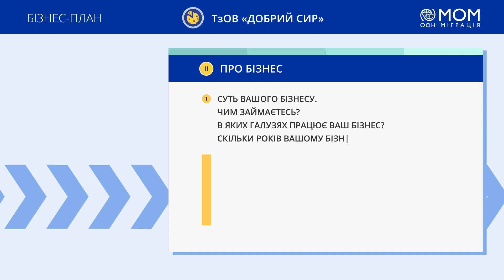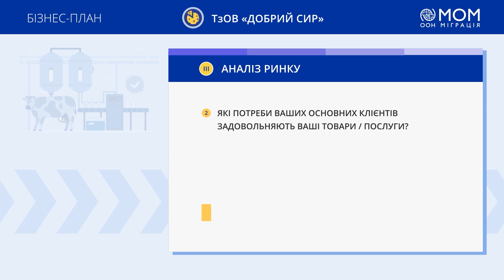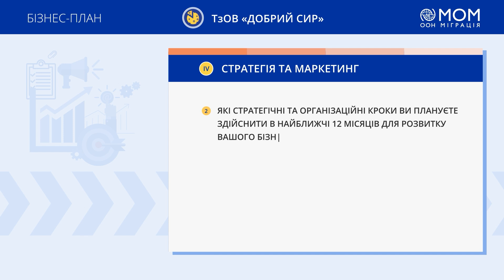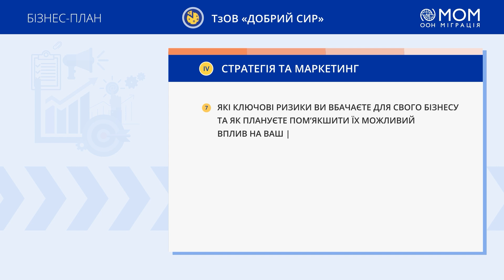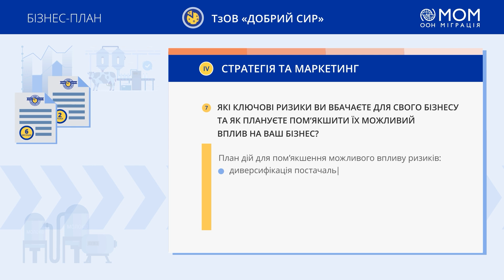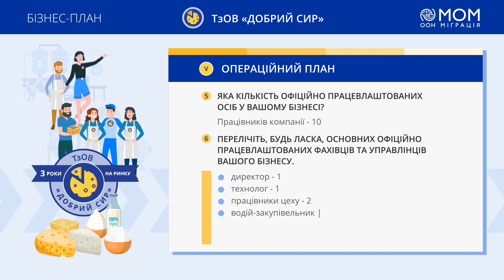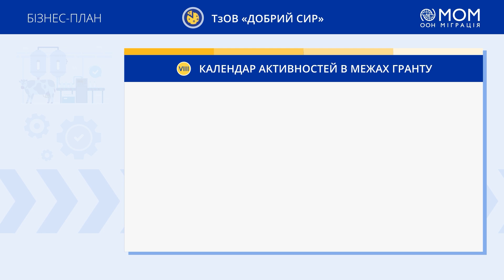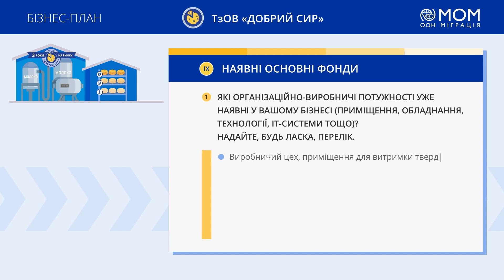Покрокова інструкція заповнення бізнес-плану для учасників проєктів МОМ для бізнесу